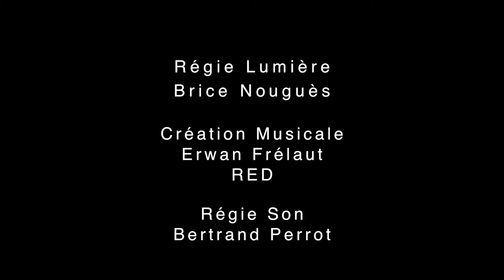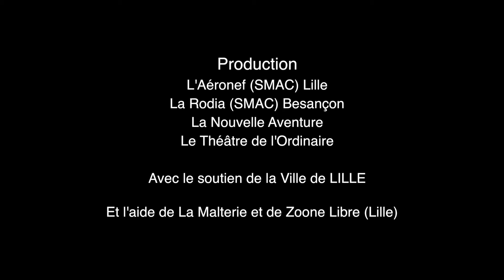Geôle // teaser // Théâtre de l'Ordinaire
Un cri.
Une rage.
Une pièce écrite en quelques jours, par Claude Lucas après une rencontre organisée à la Centrale de Saint Martin en Ré avec des prisonniers condamnés à de longues peines.
Ce monologue (ou quasi) est l’histoire de Victor, condamné à perpétuité pour des meurtres au cours d’un braquage.
Des voix qui tempêtent sous le crâne de Victor, des mots qui parfois produisent des sons, des bruits qui s’écoulent de Victor…

À l’origine une pièce radiophonique diffusée sur France Culture, voix, batterie, percussions et guitare se mêlent dans cette création transdisciplinaire.

Texte de Claude Lucas (éditions P.O.L)
Mise en scène de Jacques Sechaud

Avec Maxime Sechaud
Musique - Red et Erwan Frélaut
Régisseur son - Bertrand Perrot
Régisseur lumières - Brice Nougues

Un spectacle du Théâtre de l’Ordinaire
En coproduction avec L’Aéronef, SMAC de Lille et La Rodia, SMAC de Besançon
Avec le soutien de la Région Hauts-de-France, le Département du Pas-de-Calais et La Ville de Lille
Avec l’aide de La Malterie et de Zoone Libre.